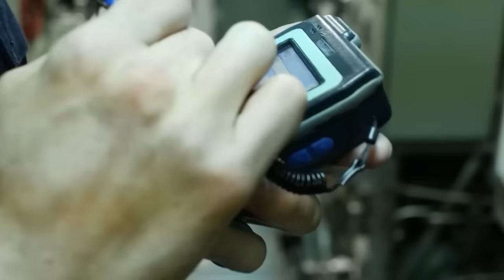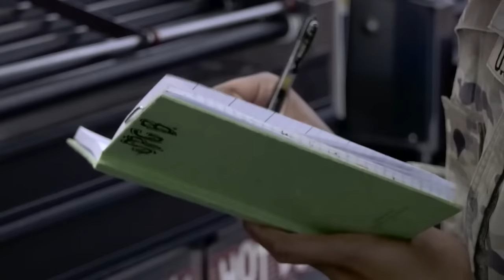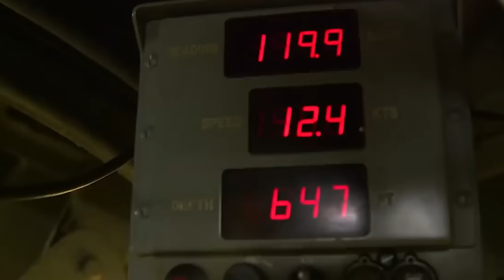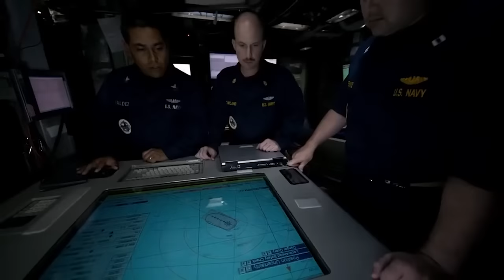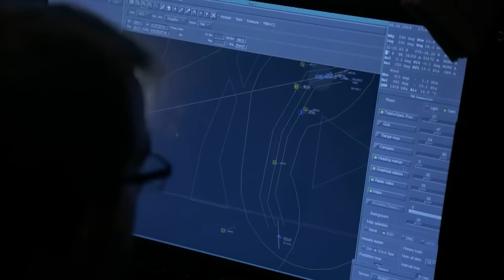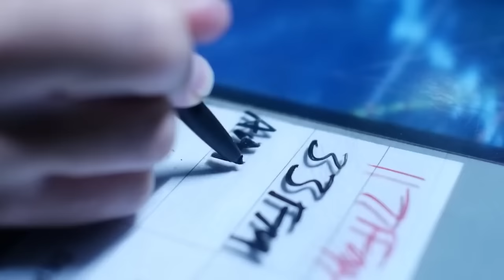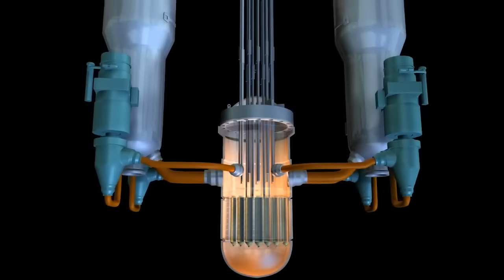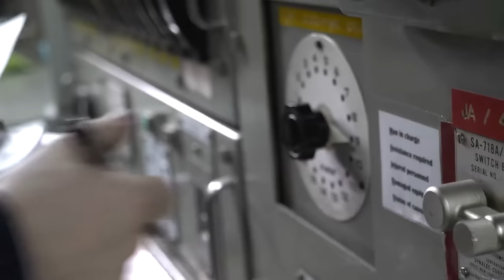How US Navy Sailors Live in A Confined Space Deep Underwater ⚓ Submarine Documentary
Submarine Documentary. Discover the life of US Navy Sailors living in a confined space deep underwater in this submarine documentary. Experience what it takes to serve aboard the world's most advanced underwater vessels and the challenges they face in the pursuit of keeping our nation safe. Get a glimpse into the lives of these brave men and women as they live and work in this unique and dangerous environment.